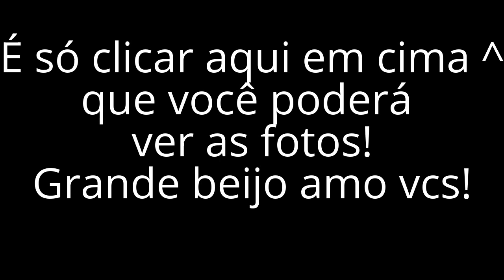Quase que eu nao caso! Meu testemunho Jéssica Naiara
Sei que o video ficou grande mas nao teve jeito de resumir! me desculpem meus amores!! o casamento na turquia vai ser menor! beijo amo vcs! Meu instagram : jessica_naiara_paula Meu facebook
Se increvam no canal!!! bjus

jessica,casamento,brazil,vestido,vestido de noiva,musica de casamento,namoro,distancia,historia,romance,linda,testemunho,todah music,musica gospel,testemunho evangélico,jessica naiara,jessica naiara primeiro encontro